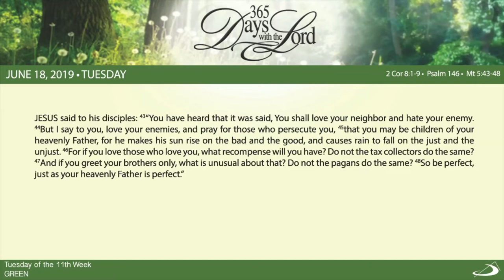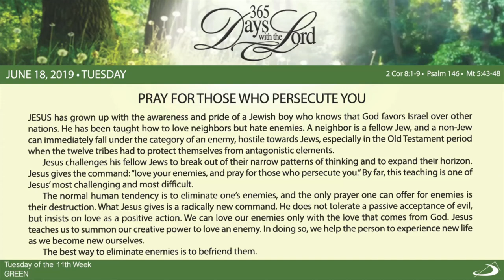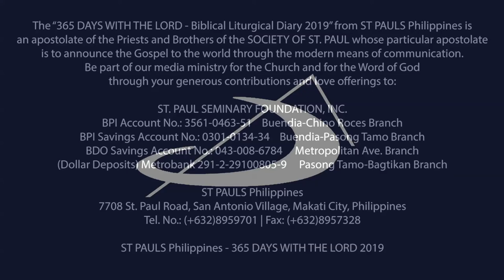365 DWTL | Tuesday of the Eleventh Week in Ordinary Time | June 18, 2019